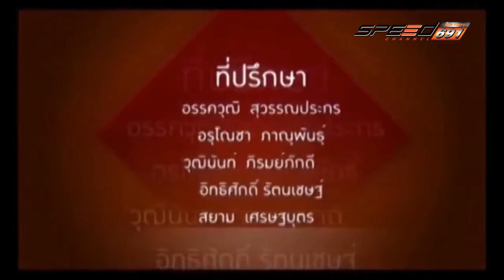คันสุดขั้ว 21 พ.ค. 59 (4/4)